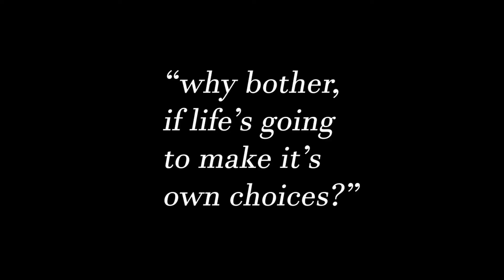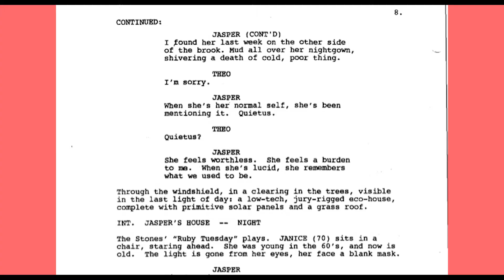Children of Men - The Importance Of Long Takes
Thank you all so much for waiting for me at this difficult time! It's seriously been such a change of pace with all this that's going on with not only my life but everyone else's. So yes, the video schedule will be much less frequent, but I'm really trying to put my all into the ones I do make so look forward to those. And yes the requests for The Social Network are getting me writing so hopefully by the end of this season I'll have it out by then! Thanks again for all the love and support (like seriously, why do you guys keep subbing to me while I haven't uploaded for months XD). I hope to see you guys again soon!

Follow me on Letterboxd: @tederuzzkeee

Camera Equipment:
Camera: Canon T5i
Microphone: Rode Videomic Go, Blue Yeti
Tripod: Joby GorillaPod 3K, AmazonBasics 60 in.
SD Card: Sandisk 128gb
Lens: 24mm 2.8 / 55mm 1.8 / 18-55mm 3.5-5.6

Also yes I'm still working on the short film, I promise I'll get it done. Thanks again for the support :)